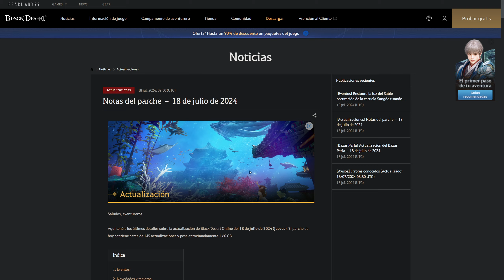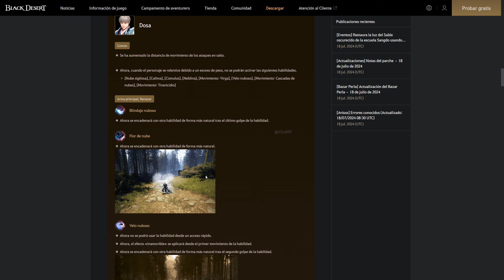VUELVE VELLCITO, BDO EVENTOS DE VERANO Y BUFO DOSA